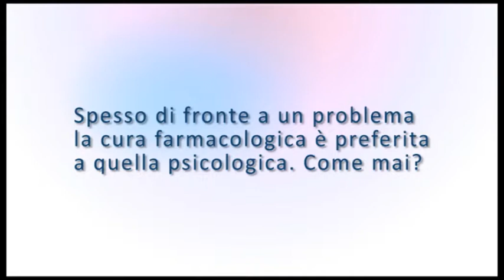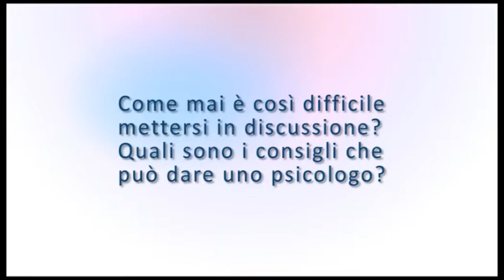Lo psicologo risponde - Quando privilegiare una terapia psicologica rispetto a una farmacologica?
Lo psicologo e psicoterapeuta Claudio Cecchi, in questa puntata della rubrica “Lo psicologo risponde” ci spiega quando, è preferibile seguire una terapia psicologica e quando una terapia farmacologica.

Puntata andata in onda all'interno della trasmissione "Di giorno in giorno", in onda tutti i giorni in diretta su TSD nel canale 85 e in streaming all’indirizzo dalle 11 alle 12.30.

Riprese e montaggio di Luca Primavera